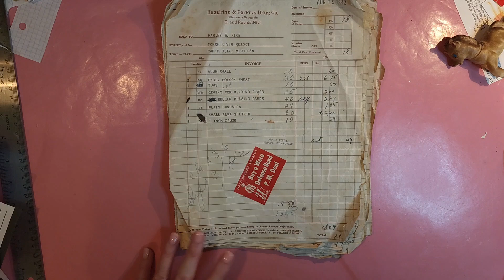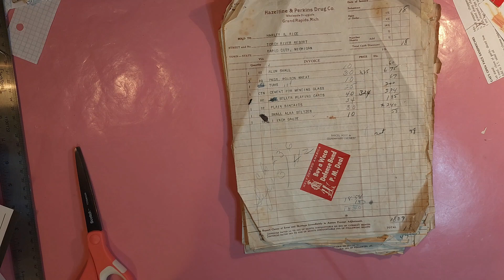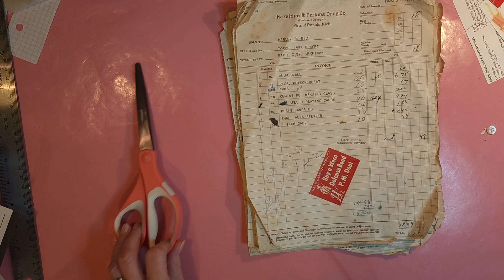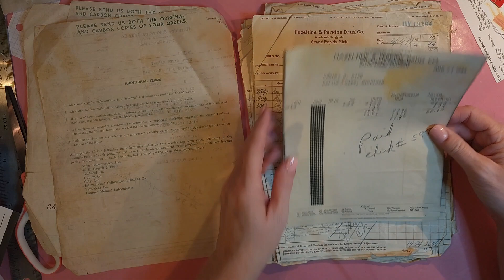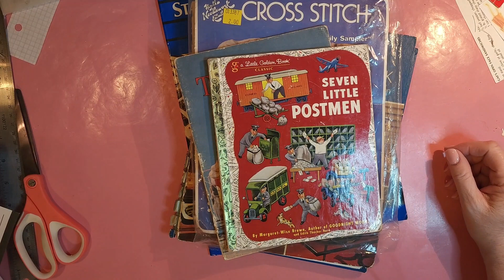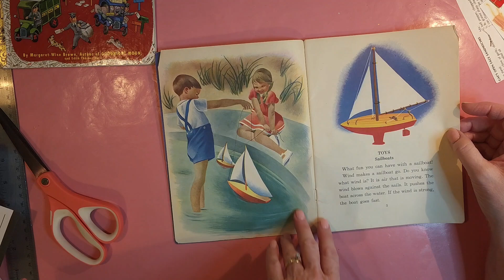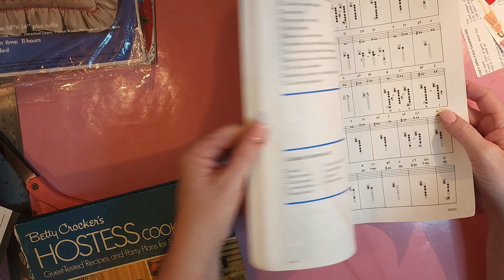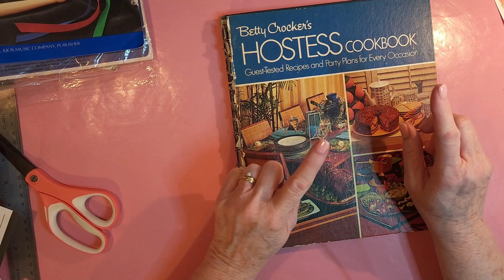thriftedtreasures thriftyfinds 3.30.2024